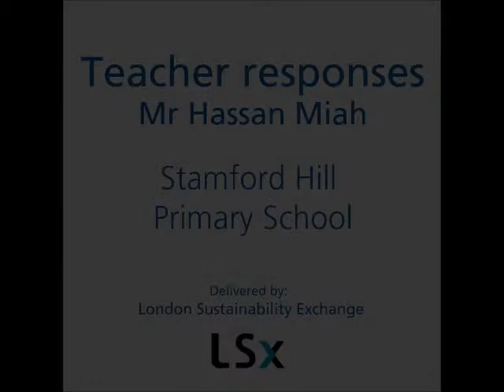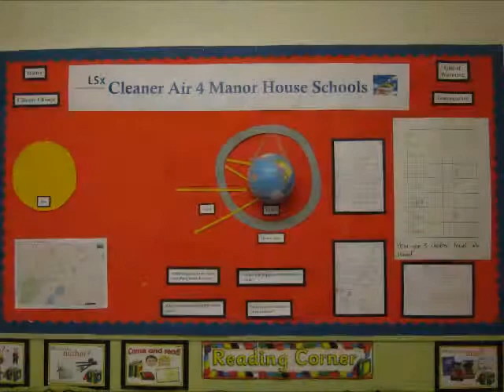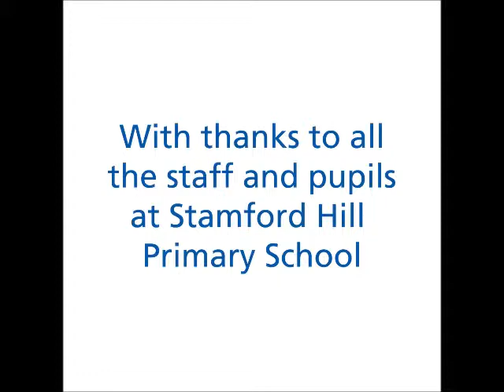Teacher's response to LSx's Cleaner Air 4 Schools project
Teacher (Hassan) from Stamford Hill Primary School talking about his experience and the impact of our Cleaner Air 4 Schools (CA4S) project! We delivered CA4S in Stamford Hill as part of our engagement with the Manor House PACT project, where we're also running a Better Neighbourhoods project and an energy resilience project.